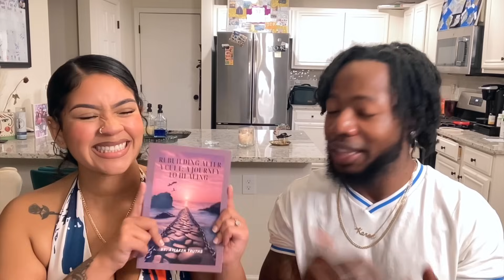How To Heal From a Cult: Ex Jehovah's Witnesses Tell All!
Awaken Truths has returned for more gems! many people escape cults and aren't sure how to move forward with their lives. This video will summarize our new healing journal and help Millions of people worldwide!